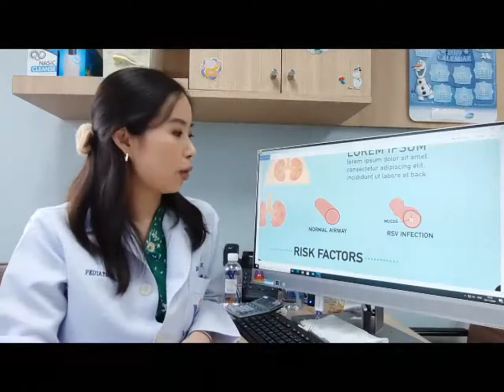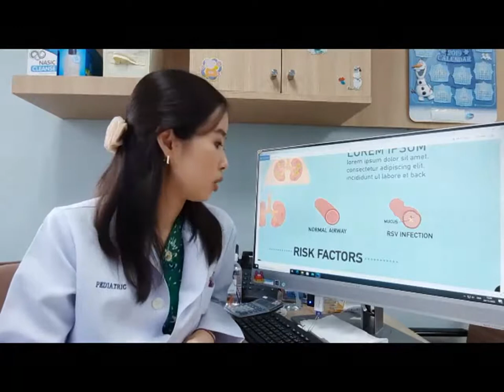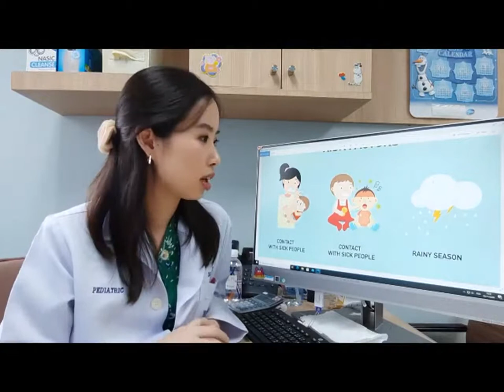Colliding epidemics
Amid Covid-19 and rising PM2.5 levels, a surge in the seasonal respiratory syncytial virus is cause for concern especially for infants and young children.